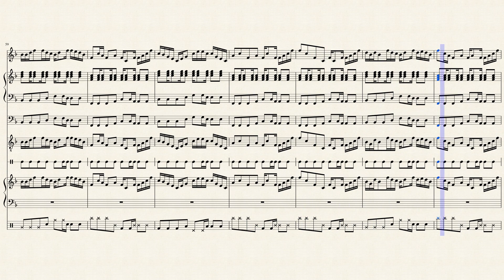Hold My Hands by Robert Saldana 2019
little Cajun ??